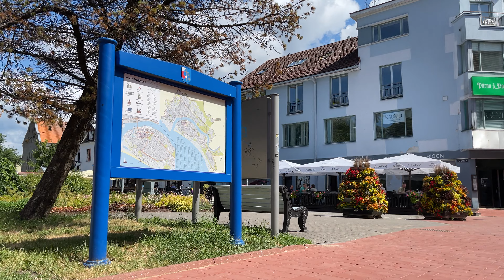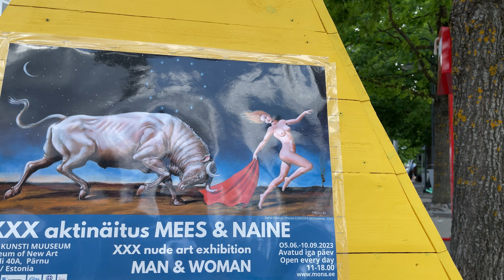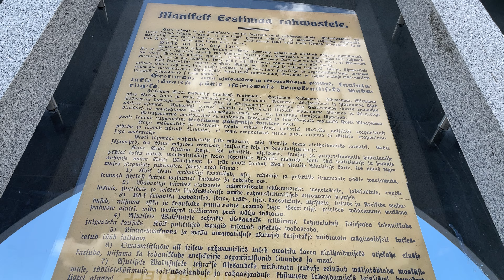【4K】 Estonia Parnu Walk - Pärnu Old Town with City Sounds and Captions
Pärnu (Estonian pronunciation: [ˈpærˑnu]) is the fourth largest city in Estonia. Situated in southwest Estonia, Pärnu is located 128 kilometres (80 mi) south of the Estonian capital, Tallinn, and 176 kilometres (109 mi) west of Estonia's second largest city, Tartu. The city sits off the coast of Pärnu Bay, an inlet of the Gulf of Riga, which is a part of the Baltic Sea. In the city, the Pärnu River drains into the Gulf of Riga.

Pärnu is a popular summer holiday resort town among Estonians with many hotels, restaurants and large beaches. The city is served by Pärnu Airport.

00:00 Vaasa Park & Endla Theatre
00:40 Jekateriina Kogudus
02:35 Lastepark & Town Hall
03:55 Rüütli Street
08:45 Hospidali Street & Punane Torn
13:55 Rüütli Street
15:55 Rüütli Plats

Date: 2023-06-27